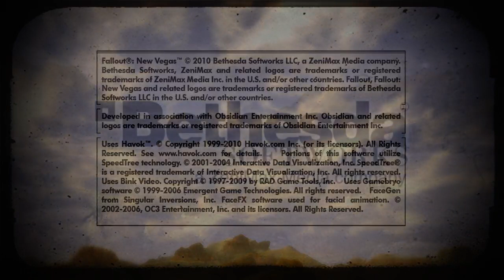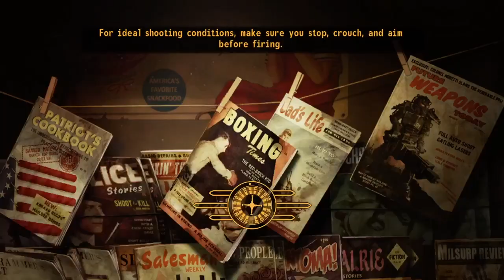House Rules - Fallout: New Vegas pt.10